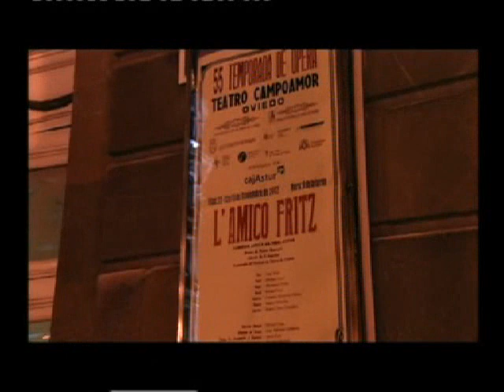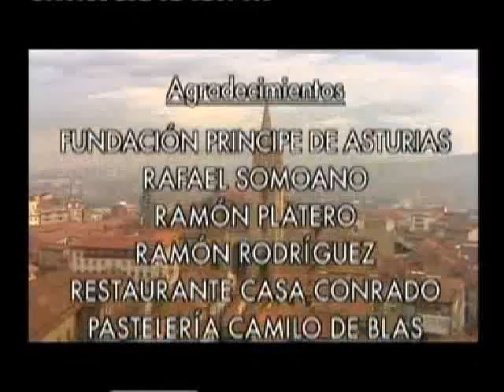Ciudades para el Siglo XXI, Oviedo 3/3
El documental muestra una catedral visible desde cualquier sitio de la ciudad. En torno a ella está el barrio antiguo, lleno de rincones con encanto. En su seno está la Cámara Santa, con extraordinarias joyas del arte visigótico y en la periferia San Julián de los Prados, Santa María del Naranco y San Miguel de Lillo, joyas del prerrománico asturiano.
Menos conocido es su extraordinario museo de Bellas Artes, el Arqueológico, o sus nuevos parques, que junto con el Campo de San Francisco descongestionan una ciudad, que en los últimos años ha peatonalizado su centro y se ha engalanado con esculturas.
Hablar de Oviedo es hablar de su vocación melómana: tiene varias orquestas, un reluciente auditorio, escuela de música tradicional y uno de los mejores programas de ópera de nuestro país. Su vida cultural presidida por los premios Príncipe de Asturias, pasa por una agitada vida universitaria y deportiva, una bien conocida cocina tradicional, piscinas, bibliotecas y campos de golf municipales. Calidad de vida y limpieza,  dos notas evidentes en el Oviedo de hoy.
El documental recorre Covadonga, Picos de Europa y la Asturias marítima que, están a un paso de la céntrica capital del principado.